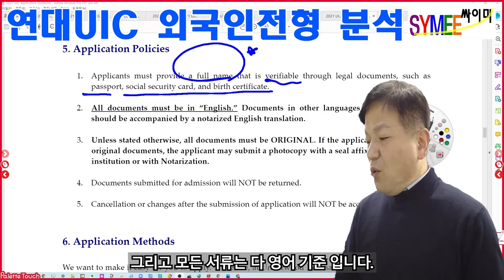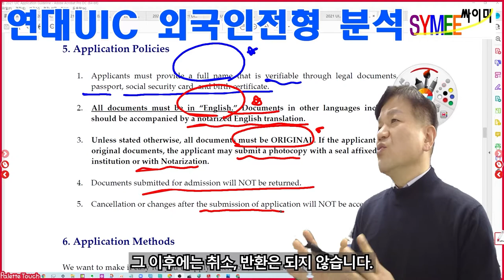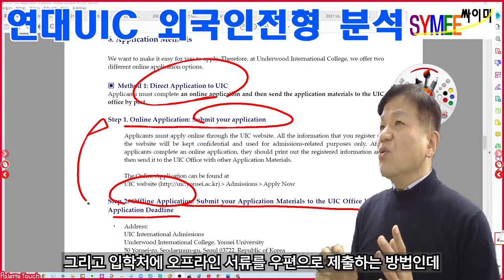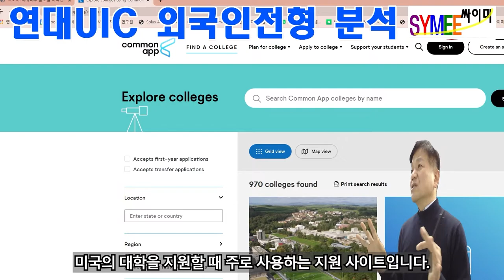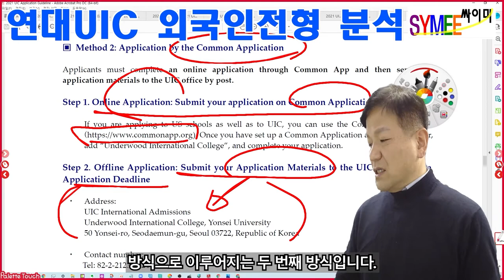연세대UIC외국인전형분석 연세대언더우드국제대학외국인전형 06 원서접수